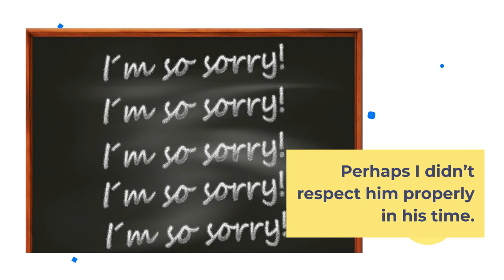| A Tribute To Srila gurudev By Kunjbihari Prabhu And His Wife Anu Didi (Delhi) |